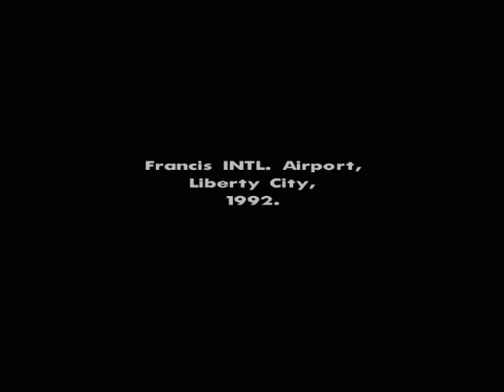Gta San Andreas mission 1 the begging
Going to do all the missions might do a saint's row 3 playthrough when i get it. other then that hope you enjoy and yes there is going to be cut scenes and radio is going to be on.